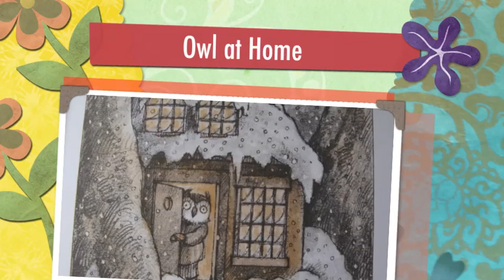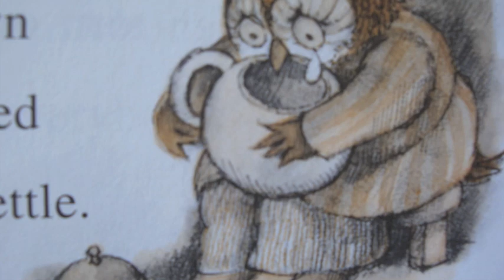Owl at Home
Owl at Home Bed Time Story